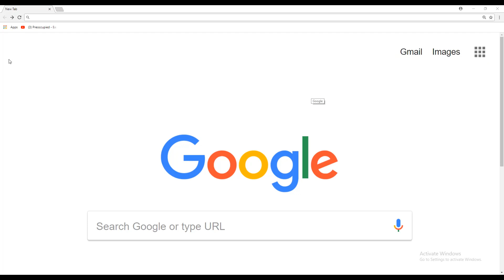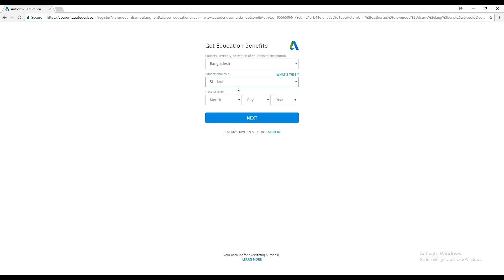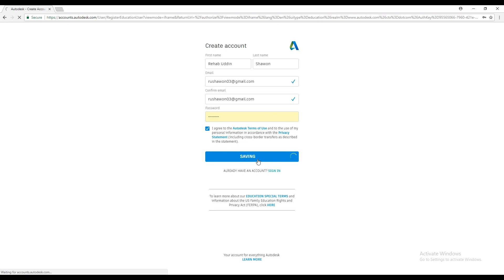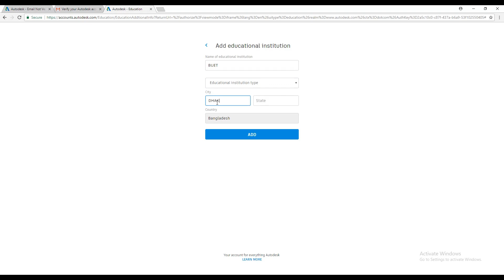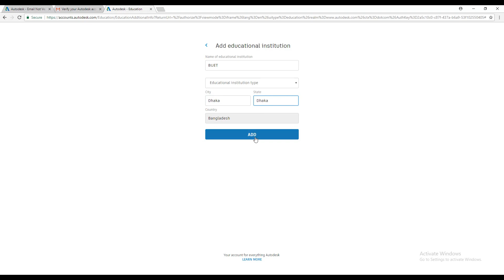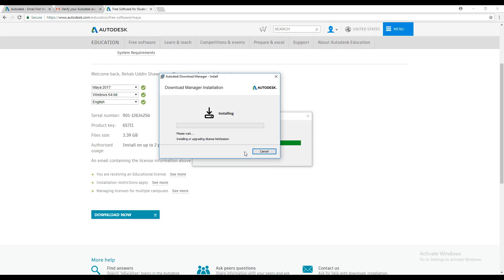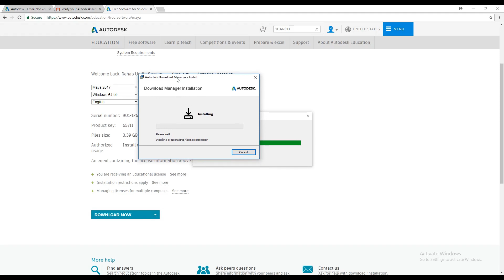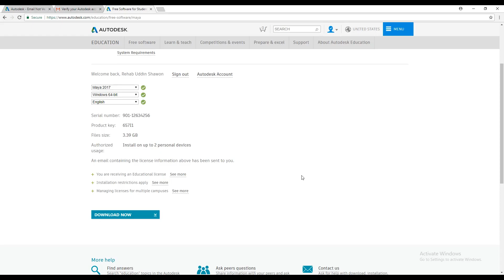Downloading and Installing MAYA 2017(100% FREE) (বাংলা টিউটোরিয়াল)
In this video i have shown that how the software MAYA 2017 can be downloaded and installed for free !!!